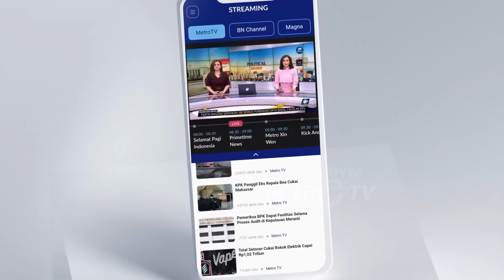Prabowo Sampaikan Visi & Misi di Debat Kelima Pemilu 2024